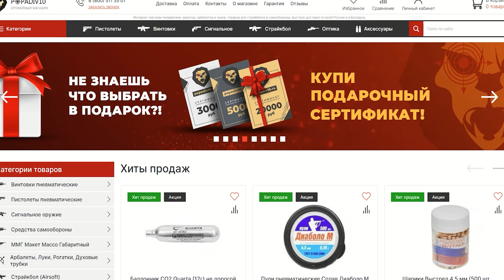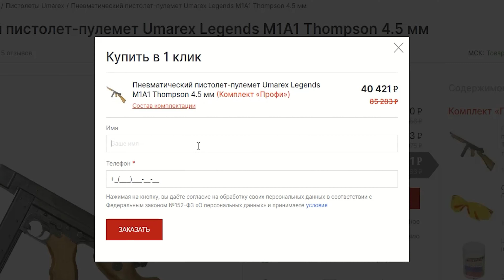Оптический прицел Marcool Stalker 1-10x24 IR (30 мм, Weaver, оригинал) видео обзор